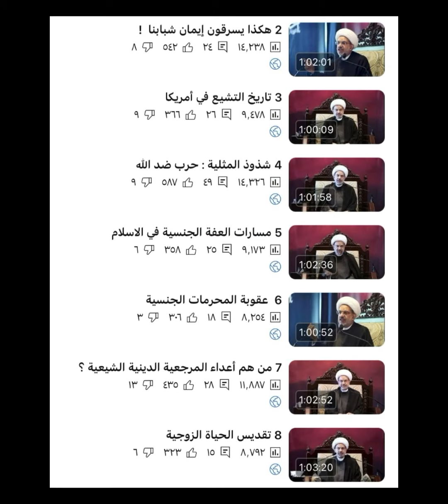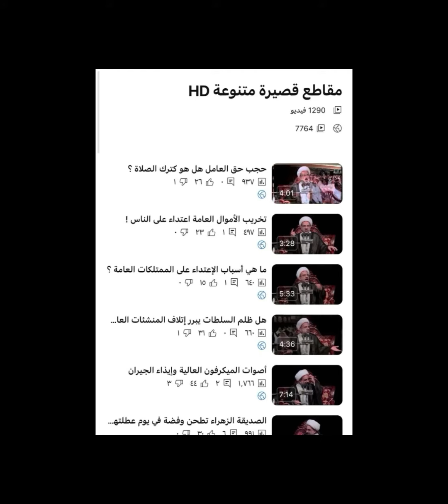الدرع الفضي بجهدكم ايها الاحباب